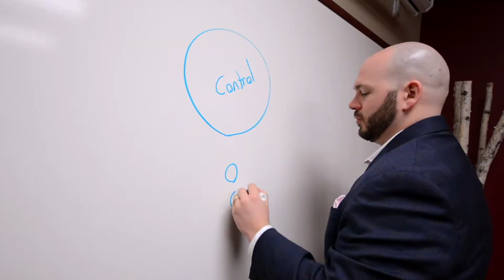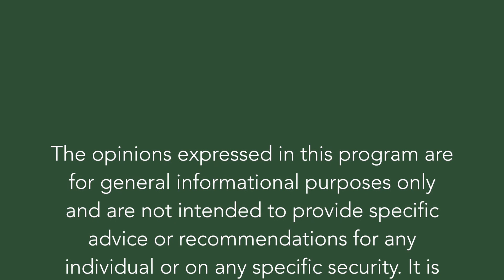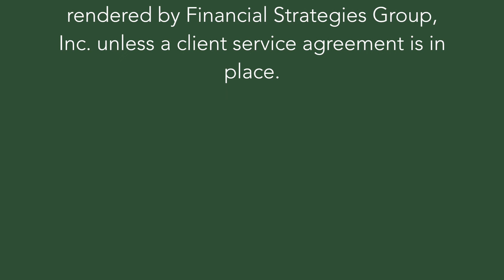Business Owner Series, Ep. 6 Wrap-up on how FSG can Empower Business Owners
This episode wraps up the business owner series. How FSG as a group is able to help business owners identify solutions to issues that they deal with. As well as, FSG's ability to educate and empower business owner's knowledge on how to handle those issues successfully.

Financial Strategies Group, Inc. is a registered investment adviser. Advisory services are only offered to clients or prospective clients where Financial Strategies Group, Inc. and its representatives are properly licensed or exempt from licensure. No advice may be rendered by Financial Strategies Group, Inc. unless a client service agreement is in place.